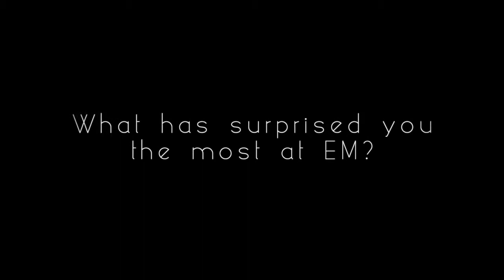Leona Tates | Meet the Minds | Exceptional Minds Student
Meet Exceptional Minds student Leona Tates. In her first year at Exceptional Minds, Leona won "Best of"  for Intro to Animation and Intro to Photoshop. Leona's animation role model is Craig McCracken creator of  Powerpuff Girls, Foster's Home for Imaginary Friends, and Wander over Yonder. Now a rising second-year student, Leona is also one of our rising stars!